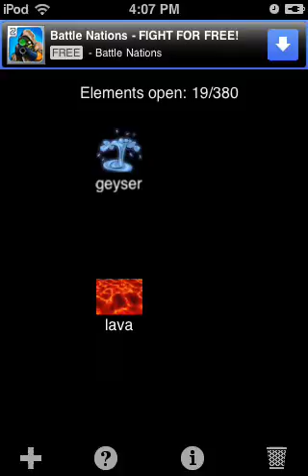Zed's Alchemy - Volcano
Zed's Alchemy volcano Walkthrough.